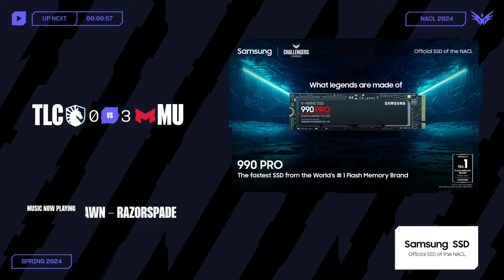TLC v MU | Lower Finals Gm 3 | 2024 LCS Challengers League Spring | Team Liquid HC v Maryville U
This is the VOD for Team Liquid Honda Challengers vs Maryville University - Playoffs Week 2 Day 4 Game 3 of the 2024 LCS Challengers Spring Split.